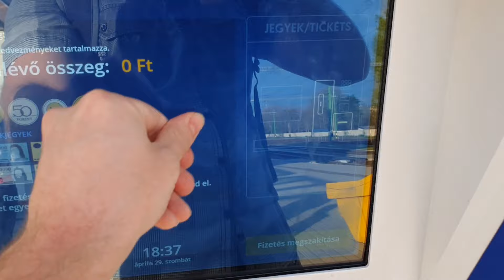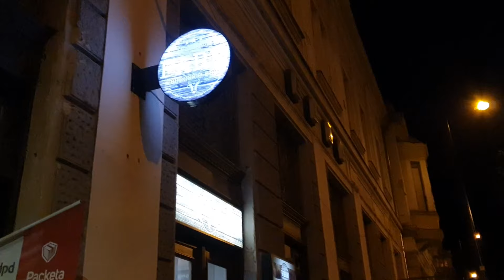Esztergom túra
Budapestet kicsit meguntam, vagy inkább kimaxoltam, mert kb már jobban ismerem az összes utcáját, mint egy ottani törzsgyökeres lakó, (aki max a BKV megállókat ismeri.) De Esztergom sincs messze, sőt, még az ablakomból is látni, és mit ne mondjak, vagy egy hihetetlen hangulata. Sajnos teljesen besötétedett a videó vége felé, mert túl sok időt töltöttem a Dunán üldögéléssel, meg kacsázgatással. De ez van. A dolgok igazi megélése egy fokkal mindig a videózás felett fog állni.